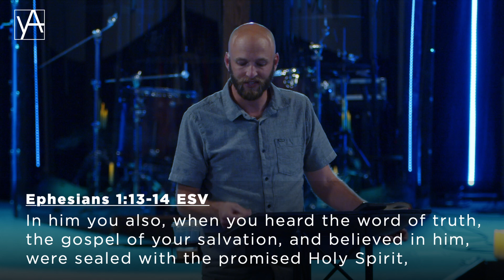Doctrine Dive | The Holy Spirit | Young Adults | David Matranga